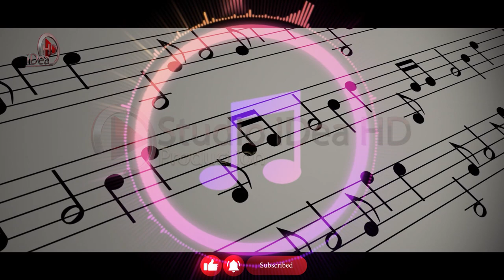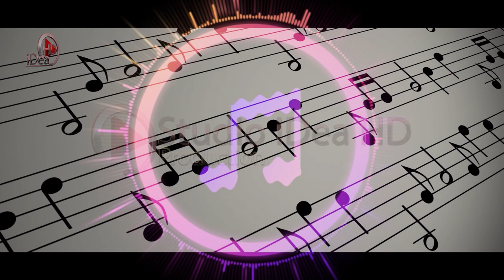Valle Dasmash - Jugu